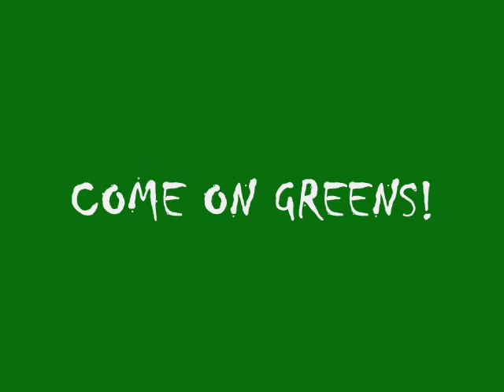Floriana FC- SAHHA TAL-LJUN